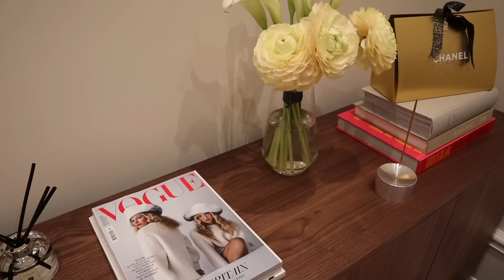ALLA mina bästa tips för selfcare hemma! Doft, handdukar, bad och sjukaste fotprodukten 👀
Häng med mig där jag delar med mig av mina bästa tips för vardagslyx och selfcare, kanske du hittar något av tipsen som kan passa dig 💗

Grön svalkande mask (på 20%)
Burkar i kaffehörnan